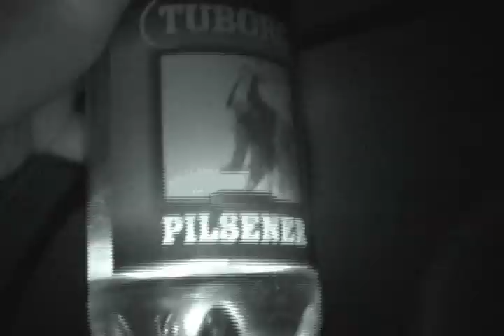The Cripple and the Redhead does Europe 2009 - Trailer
Trailer for my upcoming film about me and my girlfriends motorcycle trip this summer (2009).